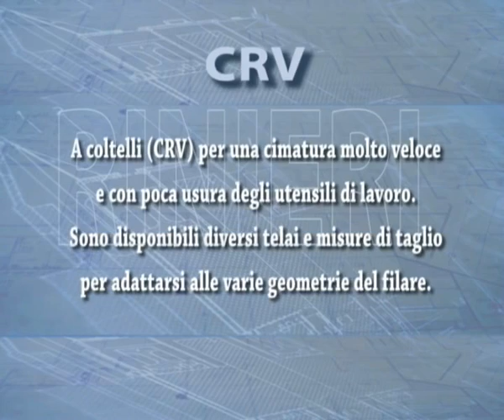Rinieri Machinery for Orchards and Vineyards - ვენახის და ბაღის ევროპული ტექნიკა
LLC Silk Road Engineering

Add.: Tbilisi, Kakheti Highway, Giorgi Chikvaidze st.
Add.: Tsnori, Aghmashenebeli st. 47